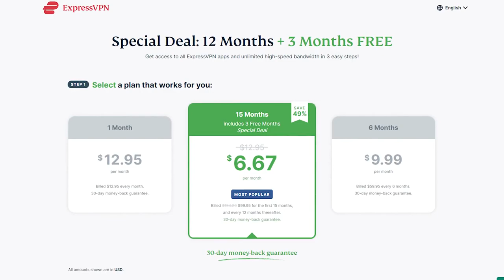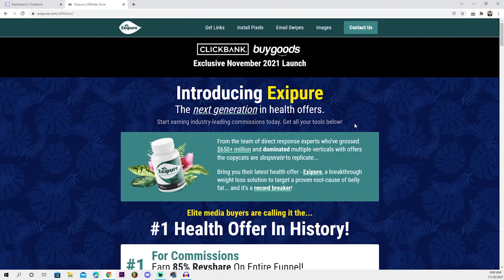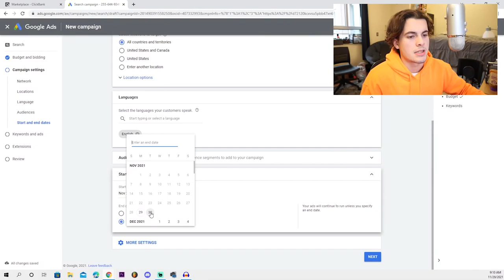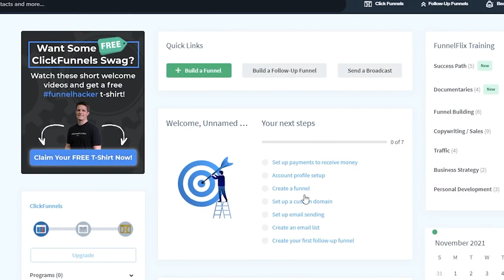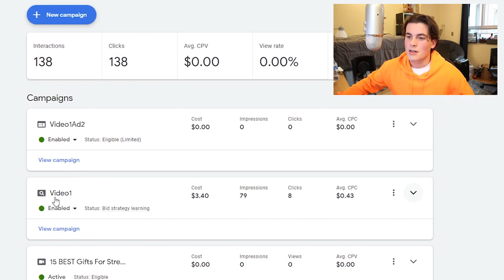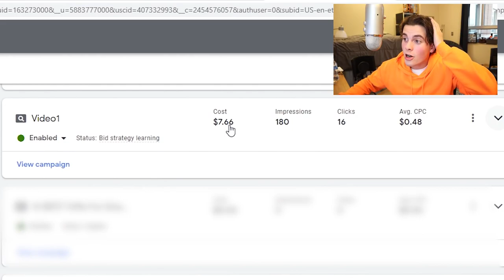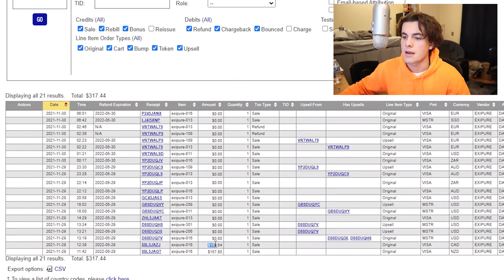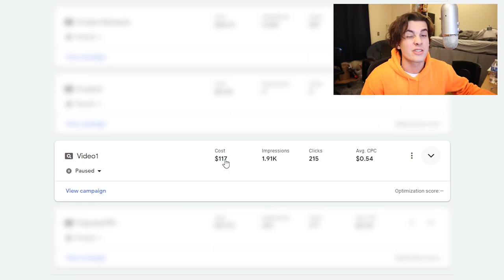How Much Money Can You Make in 24 Hours from Online Affiliate Marketing? - Earn Money Online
- Earn Money Online I hope you like the video. We will upload all 𝐋𝐚𝐭𝐞𝐬𝐭 𝐄𝐚𝐫𝐧𝐢𝐧𝐠 𝐓𝐢𝐩𝐬 𝐚𝐧𝐝 𝐓𝐫𝐢𝐜𝐤𝐬.
How much money can I make from one 24 Hour Affiliate Marketing Challenge?
The 24 Hour Affiliate Marketing Challenge For Beginners
How Much Money You Can Make With 24 Hour Affiliate Marketing Challenge
24 Hour Affiliate Marketing Challenge: How Much Money Can I Make

𝟏. 𝐅𝐫𝐞𝐞𝐥𝐚𝐧𝐜𝐢𝐧𝐠.
𝟐. 𝐒𝐭𝐚𝐫𝐭𝐢𝐧𝐠 𝐲𝐨𝐮𝐫 𝐨𝐰𝐧 𝐰𝐞𝐛𝐬𝐢𝐭𝐞
𝟑. 𝐀𝐟𝐟𝐢𝐥𝐢𝐚𝐭𝐞 𝐦𝐚𝐫𝐤𝐞𝐭𝐢𝐧𝐠
𝟒. 𝐒𝐮𝐫𝐯𝐞𝐲𝐬, 𝐬𝐞𝐚𝐫𝐜𝐡𝐞𝐬 𝐚𝐧𝐝 𝐫𝐞𝐯𝐢𝐞𝐰𝐬
𝟓. 𝐀𝐦𝐚𝐳𝐨𝐧
𝟔. 𝐋𝐚𝐧𝐠𝐮𝐚𝐠𝐞 𝐭𝐫𝐚𝐧𝐬𝐥𝐚𝐭𝐢𝐧𝐠.
𝟕. 𝐎𝐧𝐥𝐢𝐧𝐞 𝐭𝐮𝐭𝐨𝐫𝐢𝐧𝐠.
𝟖. 𝐒𝐨𝐜𝐢𝐚𝐥 𝐦𝐞𝐝𝐢𝐚 𝐦𝐚𝐧𝐚𝐠𝐞𝐦𝐞𝐧𝐭, 𝐬𝐭𝐫𝐚𝐭𝐞𝐠𝐲
𝟗. 𝐖𝐞𝐛 𝐝𝐞𝐬𝐢𝐠𝐧𝐢𝐧𝐠
𝟏𝟎. 𝐂𝐨𝐧𝐭𝐞𝐧𝐭 𝐰𝐫𝐢𝐭𝐢𝐧𝐠
𝟏𝟏. 𝐁𝐥𝐨𝐠𝐠𝐢𝐧𝐠
𝟏𝟐. 𝐘𝐨𝐮𝐓𝐮𝐛𝐞
𝟏𝟑. 𝐊𝐢𝐧𝐝𝐥𝐞 𝐞𝐁𝐨𝐨𝐤
𝟏𝟒. 𝐒𝐞𝐥𝐥𝐢𝐧𝐠 𝐲𝐨𝐮𝐫 𝐩𝐫𝐨𝐝𝐮𝐜𝐭𝐬 𝐨𝐧𝐥𝐢𝐧𝐞
𝟏𝟓. 𝐏𝐓𝐂 𝐬𝐢𝐭𝐞𝐬
𝟏𝟔. 𝐏𝐞𝐞𝐫 𝐭𝐨 𝐩𝐞𝐞𝐫
𝟏𝟕. 𝐃𝐚𝐭𝐚 𝐞𝐧𝐭𝐫𝐲